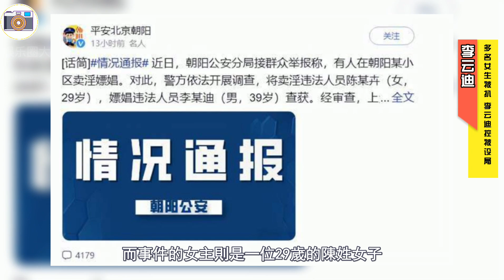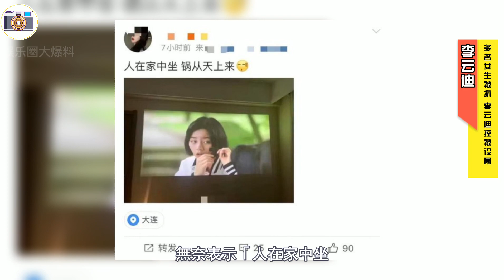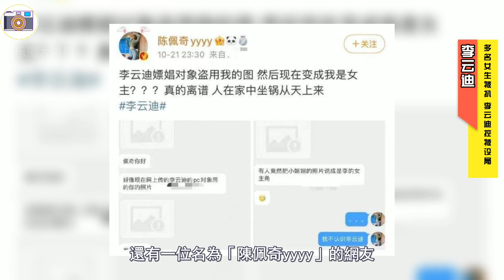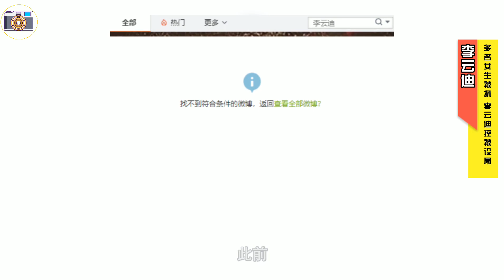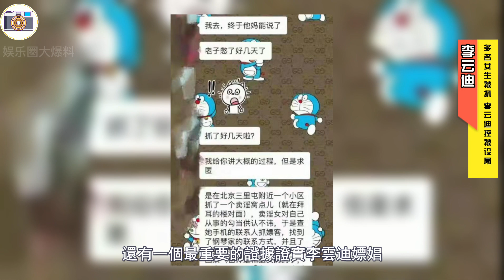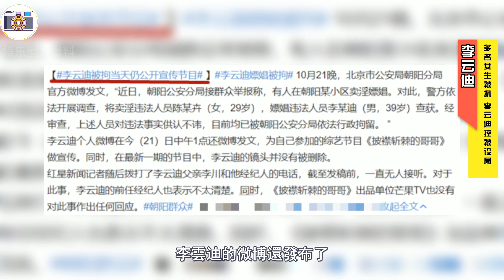【李雲迪嫖娼】事件29歲女主被扒！五名女生成嫌疑，更有人爆料其留學期間私生活混亂（李疑似被人設局，請看到視頻最後）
今年男明星「塌房」事件層出不窮，在經歷了吳亦凡、張哲瀚、霍尊的風波以後，沒想到在2021的最後三個月，世界級的鋼琴大師李雲迪也因為嫖娼被行政拘留。

根據10月21日晚北京平安朝陽官方通報，李雲迪對於嫖娼供認不諱，而事件的女主則是一位29歲的陳姓女子。

作為事件的另一位主角，她的身份也成為不少人關註的重點。網友絕對不會放棄吃瓜的好機會，紛紛開啟偵探模式全網搜查女主的身份。

推荐视频：

【霍尊】憑借卷珠簾一舉成名的國風少年霍尊，在人生頂峰突遭前女友重錘，退出娛樂圈，前女友卻被扒出滿嘴謊言，勒索霍尊，人生的大起大落實在太突然，他的成長經歷是怎樣的呢？

【香港小姐】2021年港姐冠軍宋宛穎！母親為澳門小姐亞軍，平民單親家庭開出的玫瑰花

【施冰嵐】富家才女，小琵琶精勇敢為愛挺身，回應霍尊「我知曉你真正模樣，願陪你度過難關」；和心機撈女陳露對比，高下立判！

观众大大们 喜欢就点个赞留个言 支持一下吧